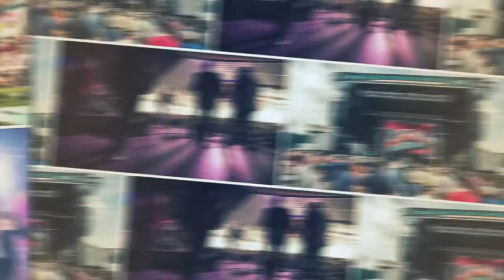Big Sky Brewing Company - Summer Concert Series Sizzle Reel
Missoula, MT